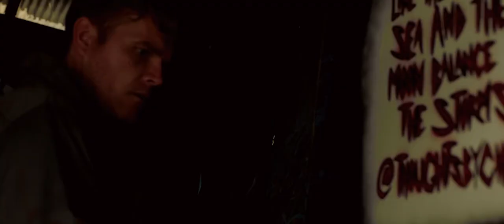"Hellhole" Trailer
"A U.S. Air Force pilot wakes up in a desolate desert, unsure of how he got there. Upon encountering a mysterious plague doctor, he finds himself on a journey through the nine circles of hell. Unsure if he is dead or alive, he seeks answers and ultimately redemption."
HELLHOLE, directed by Andreas Rothbart,  is an official selection of the Student Short Film category at Screen Culture Film Festival 2021.

Andreas Rothbart is an 18 years-old award-winning photographer whose work has been recognized with the prestigious Paris Photo Prize, the TIFA Tokyo International Foto Awards, and the IPA International Photography Award from the Lucie Awards Foundation. He was also selected as a 2021 finalist winner in photography by the YoungArts Foundation. As an emerging writer-director, Andreas draws upon his photography practice to bring his signature dynamic visual style to the screen and tackle complex ideas.
During the pandemic, Andreas wrote and directed his first original screenplay Hellhole, which was inspired by Dante Alighieri’s 14th century poem Inferno. In the work, Andreas strives to reimagine a historic work for a contemporary audience. Addressing such existential notions of as life and death, illusion and personal accountability, the film is an ambitious work that reflects the director’s personal vision and visual aesthetic.

Director Statement:

With Hellhole, I set out to tackle age-old ideas and visual elements in a contemporary setting. Drawing upon a historic work, I knew that location would be central to the film’s aesthetic and message. Shooting in the haunting setting of Bombay Beach, Joshua Tree and the Imperial Sand Dunes in California, we aimed to imbue the film with a dream-like aesthetic that would compliment our protagonist’s inner journey.

Examining complex notions around heaven, hell and the afterlife are central to the film. As Dante Alighieri’s seminal 14th century work has informed these perceptions for centuries, reimagining it for a contemporary audience felt relevant and timely.